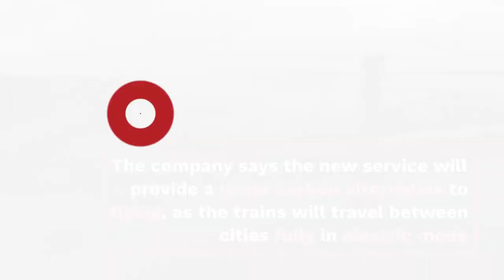London To Edinburgh Railway Goes Electric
Five electric intercity trains to start the service from autumn 2021.